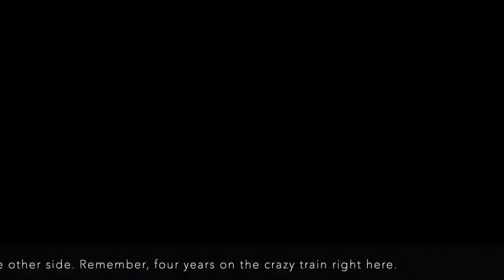The Family Lifestyle Community Freakin Blessed™ - End Marriage Crazy Train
The Family Lifestyle Community™ - rising from the true & inspiring story of drugs, affairs, divorce & eventual remarriage.

We are freedom-loving, down-to-earth people who believe you can have it all.

Freakin Blessed helps families live amazing lives, together.

Adam Kasix

For the free 3 part video series to end marital frustration & reignite your relationship click here and reserve your spot:

Podcast –